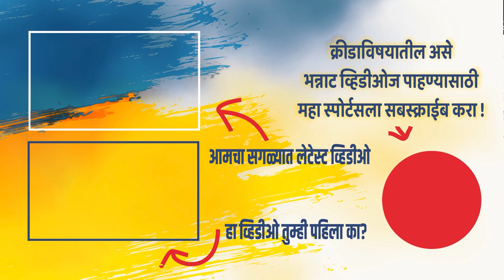करिअर संपला अख्खा पण मारला नाही एकपण छक्का | No Sixes in One Day Career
व्हिडीओबद्दल थोडक्यात माहिती-
क्रिकेटचा आजचा जमाना पूर्णपणे बदललाय... टी२० च्या या जमान्यात सारे क्रिकेटर्स लांब लांब सिक्स मारण्याची क्षमता खेळतात... मात्र, १९७३ मध्ये वनडे क्रिकेट सुरू झाल्यानंतर खऱ्या अर्थाने क्रिकेटच‌ नव रूप सर्वांनी पाहिल‌ होत... सिक्स फोर मारले जाऊ लागलेले... मात्र, काही क्रिकेटर्स असेही आले, ज्यांचे करिअर लांबलचक राहिले पण त्यांना एक सिक्स मारता आला नाही... आज त्याच सिक्स न मारू शकणाऱ्या क्रिकेटर्सची माहिती देणारा हा व्हिडीओ...

सोशल मीडियावर आमच्यासोबत जोडले जा.